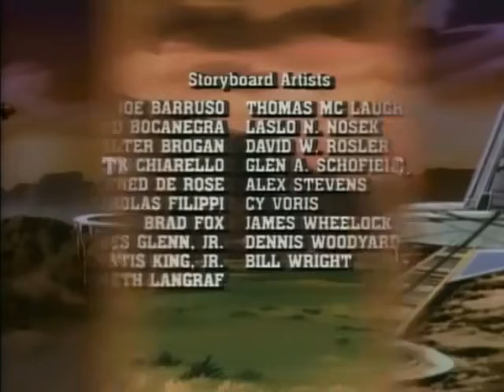La Patrulla Galactica 1x58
4 humanos con cualidades excepcionales son armados con un implante cerebral que potencia sus poderes, para mantener la ley y el orden ante los nuevos peligros del universo, tras la colonización y expansión por él, gracias a los planos del hiper impulsor que nos trajeron 2 pacíficos extraterrestres para combatir al Imperio de la Corona y su Reina, junto otros increíbles villanos con poderes, que aparecieron con los nuevos mundos.

Una serie de los 80s apta para adultos, con historias maduras y bien desarrolladas, con mucha aventura, acción, drama, terror y humor; donde el Capitán Zachery Foxx, el Supertrooper Shane Gooseman, la telépata pelirroja Niko y el hacker genio informático Doc Hartford, combaten el crimen en las Nuevas Fronteras.

Videos subidos por
Para mas informacion y curiosidades de la serie

Gracias a todos y no se olviden de visitarnos por nuestras cuentas de Twitter